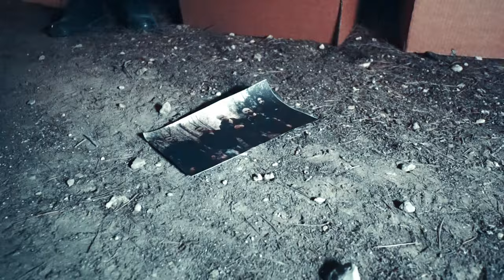Climbing Humans - Faith (Videoclip oficial 2021)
Track extraído del EP 'Coelum'.
Producido por Marco Papiz
Videoclip producido por: Ariel
Cámara y diseño de color: Aitor Chaparro.

Letra:
It's been hard flying over the road
To become unbreakable
To be, my own god
My battles for divine ascension
Wings were burned under a black sun
Indeed I can fly
Need no one to cross the clouds
You can't reach me, I'm the top

That's my freedom, my Word is law
This Crown no longer weighs
All around me turns gold
Follow me, without fear
Don't cry to the fallen

Embrace your destiny
Nake now you agony
Our sins can't beat you down
Defeat the envy to evolve
Don't waste your time
There's only one shot
Your fear is gone
Be strong, don't leave your hope

A Little bit of my light can guide you
But too much will blind you
As a lighthouse can sink ships
As the fall of Icarus

Embrace your destiny
DON'T LEAVE YOUR HOPE

Trust the flash, my light will blind you
Keep your course, watch out for the gale
SUNLIGHT HOPE, don't fly brushing the sun
YOU WILL BURN